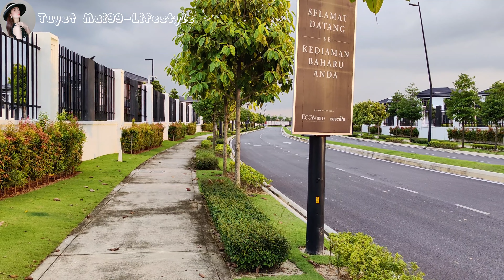[Eng 4K] Eco Ardence Setia Alam Malaysia .Malaysia House . Cảnh Đẹp Ở Malaysia. Nhà Ở Malaysia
Kuala Lumpur
Eco Ardence
Eco Ardence Shah Alam
Eco Ardence Setia Alam Shah Alam Malaysia
House tour
Malaysia
Setia Alam
Shah Alam
Eco World
Interior Design
Địa Điểm du lịch ở malaysia

Tìm Mai Ở Đây Nha : "

My Other Youtube Channel :
Kênh Youtube Khác Của Mai  :

Chào mọi người Mình Là Tuyết Mai Đang Sống Và Làm Việc Ở Malaysia
Mình Thích đi du lịch
Mình Làm Kênh Youtube để lưu lại những kỷ niệm du lịch đây đó trên thế giới,
khoảnh khắc cuộc sống hàng ngày . Đặc biệt muốn chia sẻ về văn hóa, ẩm thực, cuộc sống ngày thường ở Malaysia.

Hello Everyone

I'm Tuyet Mai, I'm living and working in Malaysia
I'm love to travel
I'm make a Youtube Channel to save travel memories around the world, everyday life moments
Especially want to share about culture, cuisine, daily life in Malaysia

Hope my youtube channel sharing can benefit you

Hy vọng chia sẻ kênh youtube của Mai có thể mang lại lợi ích cho các bạn . Nếu thấy video có giá trị ý nghĩa
.Vui lòng ủng hộ kênh này bằng cách đăng ký hoặc thích // nhận xét về các video có thể giúp ích cho bạn theo bất kỳ các video tiếp theo  !  Chúc bạn vui vẻ 🥰😊

希望我的youtube频道分享可以让你受益。 请通过订阅或喜欢 // 评论可能以任何方式帮助您的视频来支持此频道！ 有一个伟大的🥰😊
© Copyright By Tuyet Mai99